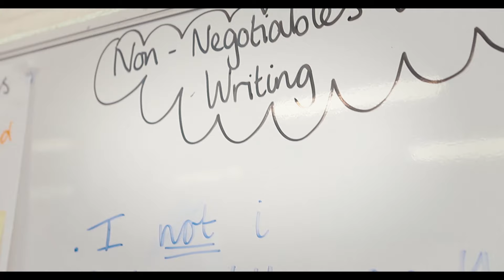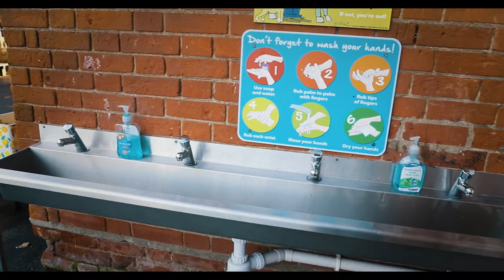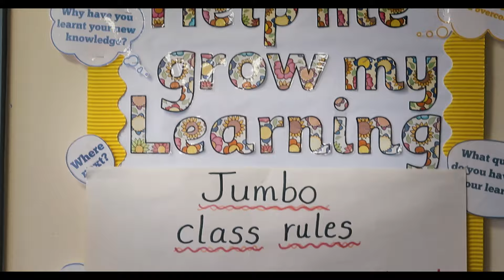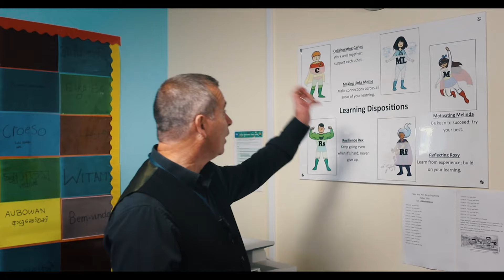St John's Green Primary School Introduction